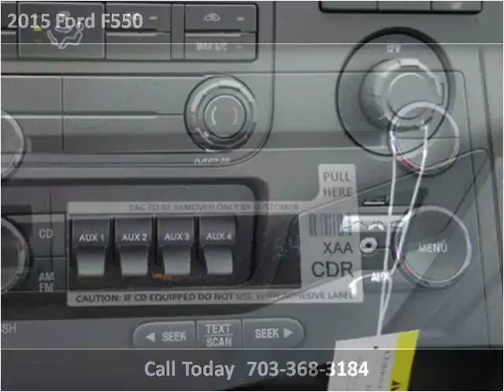2015 Ford F550 New Cars Manassas VA